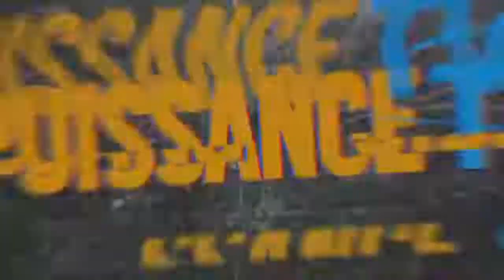LE SAINT ESPRIT EST NOTRE GUIDE | BELLE PREDICATION DE L"EV. FREDDY KIMONA.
Aidez moi à obtenir 100 000 Abonnés :

Merci d'aimer et de partagez mes vidéos!